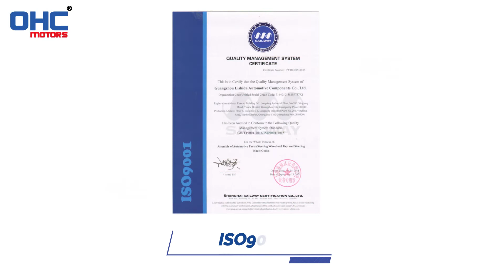Tesla Model 3 White leather molded carbon fiber sports steering wheel.